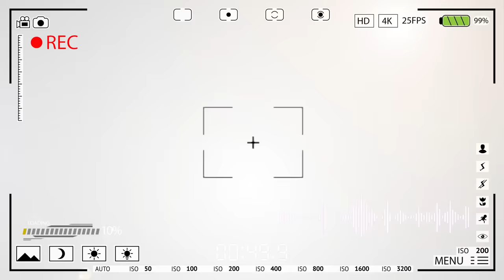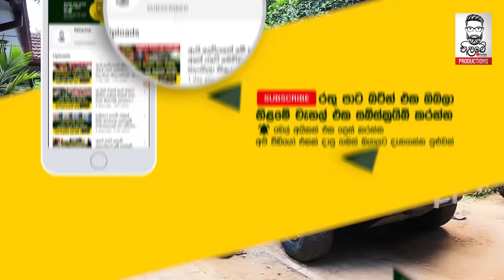ඩිෆෙන්ඩර් යායක් මැද ඉන්න අවුරුදු 25 ඩිෆෙන්ඩර් රජා - Defender King | 4x4 Zone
ඩිෆෙන්ඩර් යායක් මැද ඉන්න අවුරුදු 25හේ ඩිෆෙන්ඩර් රජා
ඉන්ටර්නෙට් එකෙන් ඩිෆෙන්ඩර් වල කෑලි ගෙන්නලා අවුරුදු 25ක් වෙනකොට කොල්ලෙක් ඇඬෙන්න ගහපු ගේම
ඩිෆෙන්ඩර් පිස්සන් බලන්න එපා